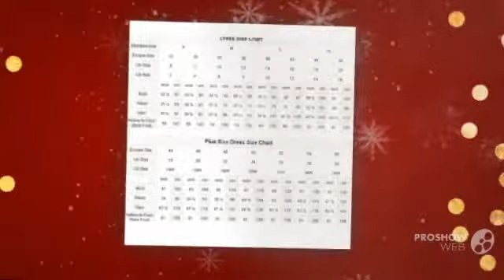2016 Anna Campbell Wedding Dresses Vestidos De Noiva Sweetheart Backless Bow A Line Fashio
2016 Anna Campbell Wedding Dresses Vestidos De Noiva Sweetheart Backless Bow A Line Fashion Vestido De Casamento